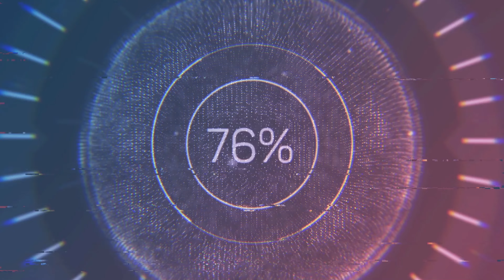49-11 CTF on Emergency - Call of Duty MW3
How to play CTF. ENJOY!